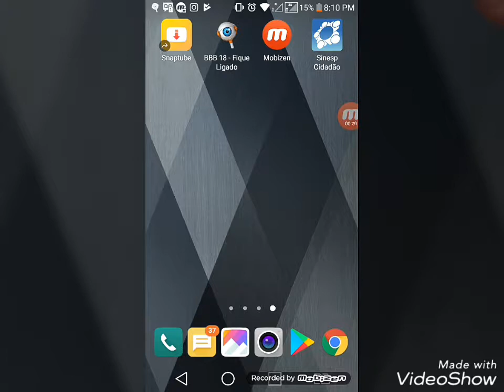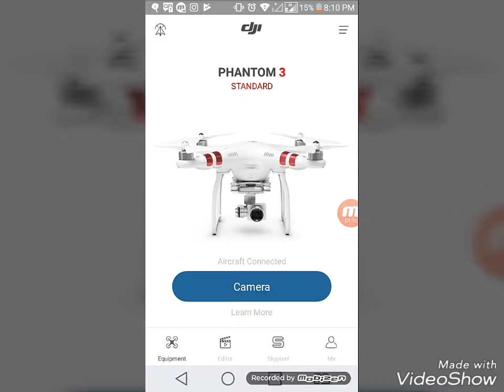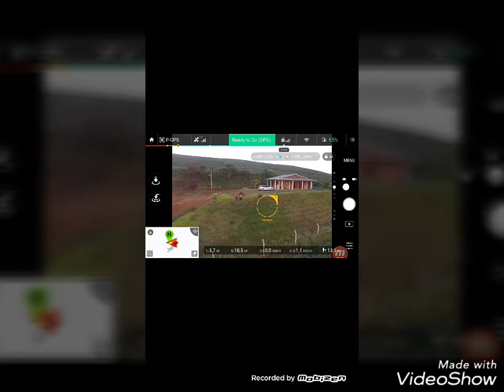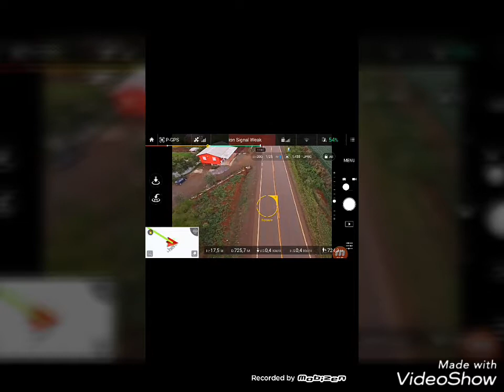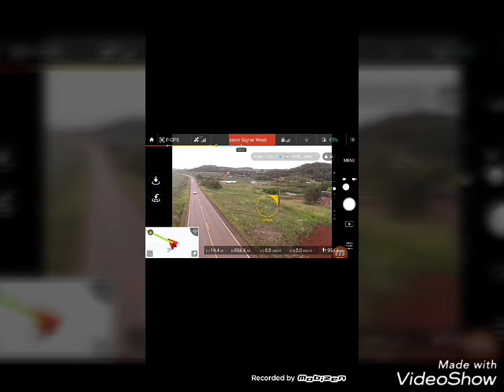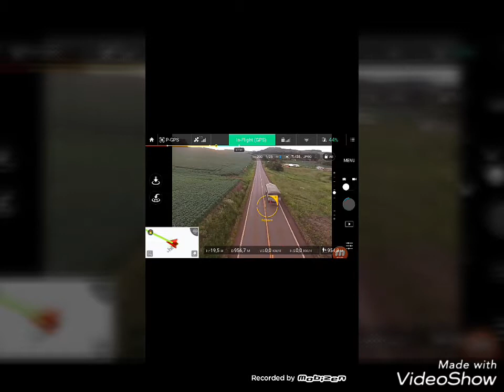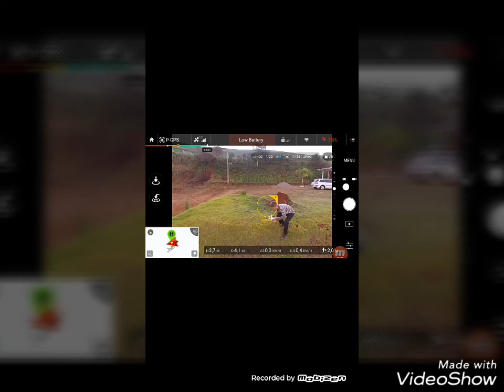Como funciona o aplicativo DJI GO para o phantom 3